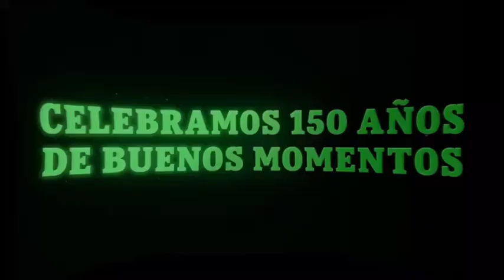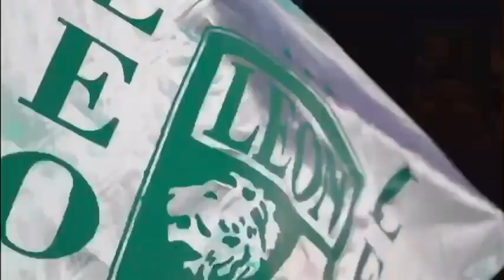Comerciales TUDN USA (Enero 2024) #2